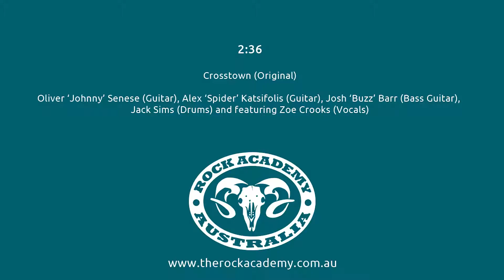2:36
Another original track from Rock Academy 8.

2:36 perform their track Crosstown.

2:36 are Oliver ‘Johnny’ (Guitar), Alex ‘Spider’  (Guitar), Josh ‘Buzz’  (Bass Guitar), Jack  (Drums) and featuring Zoe (Vocals)